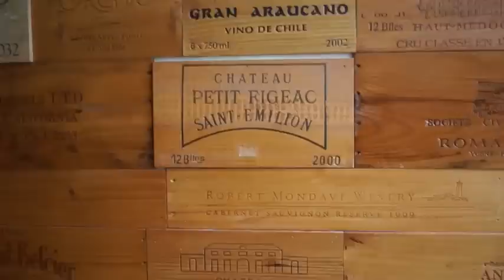Colonial Wine -- The Secret History of Wine in Philadelphia with Keith Wallace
Colonial Wine -- The Secret History of Wine in Philadelphia with Keith Wallace.  In this interview by the Philly website UWISHUNU, Keith talks about the most historic (and unknown) wine spot in the city. Did you know the history of winemaking in America can be traced back to one forgotten vineyard in Philadelphia?